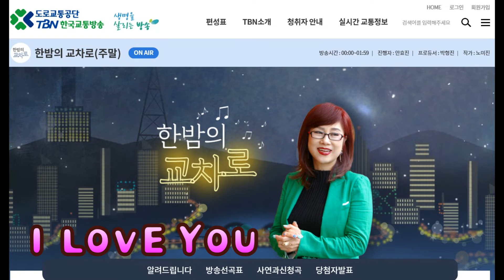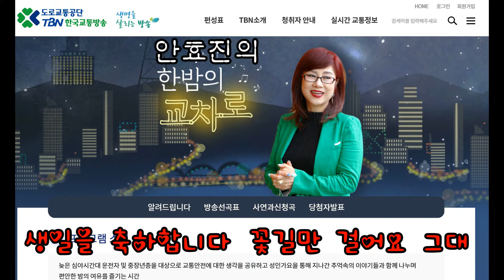생일노래 꽃길만 걸어요 / 작사 안선영 / 작곡 안선영 / 편곡 변성용 / 노래 안선영 / TBN 한국교통방송 안효진의 한밤의 교차로